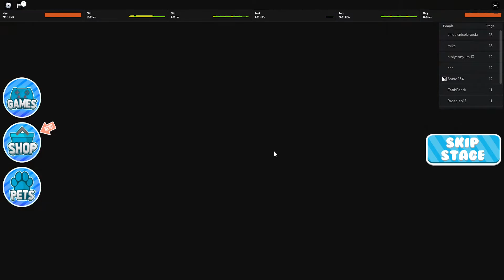Escape Freddy's Mansion! (NEW)